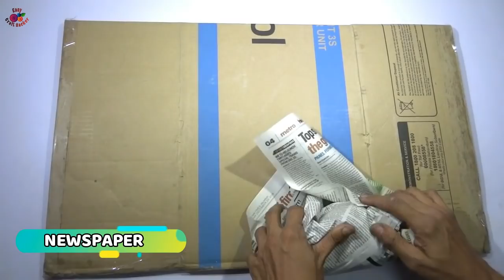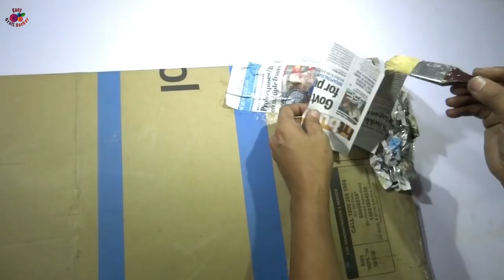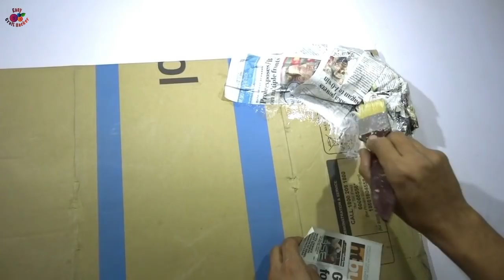Miniature Village model | miniature farmer | miniature village agriculture scenery | school project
This video is a tutorial video of how to make a village model for school project .